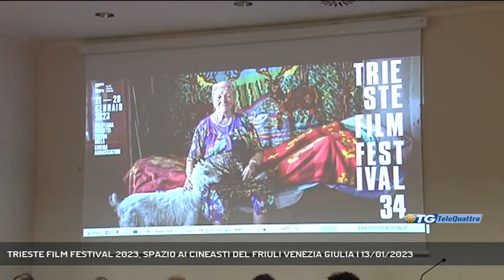TRIESTE FILM FESTIVAL 2023, SPAZIO AI CINEASTI DEL FRIULI VENEZIA GIULIA | 13/01/2023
TG sera 13/01/2023 - TRIESTE - E' giunto alla 34ma edizione il Trieste film festival. La kermesse è stata presentata oggi e propone, quest'anno, oltre alla consueta panoramica sulle produzione di una precisa area geografica europea, un buon numero di progetti cinematografici realizzati in regione. - Intervistati nicoletta romeo (direttore trieste film festival) (Servizio di Umberto Bosazzi) - Segui Telequattro anche sul digitale terrestre! Visita il sito